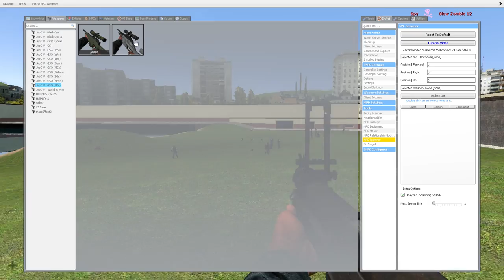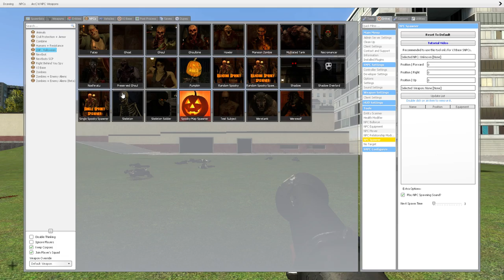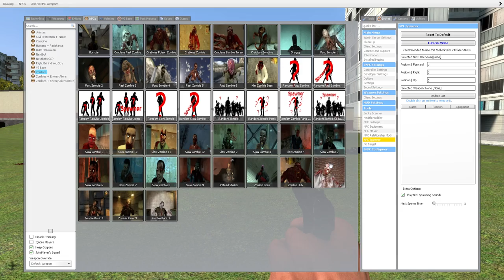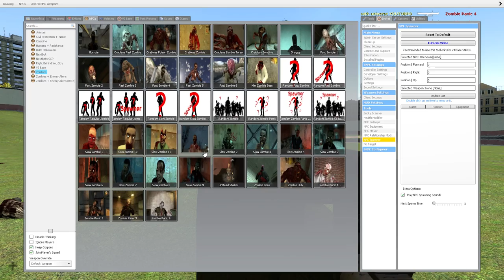Garry's Mod gun testing